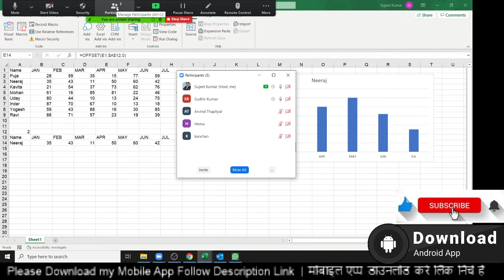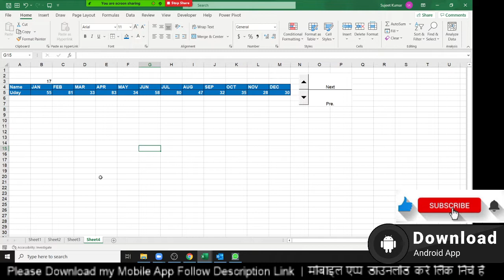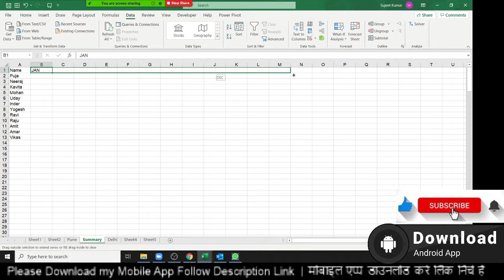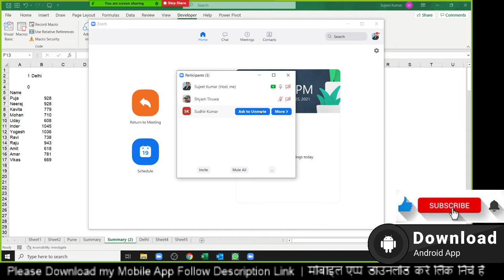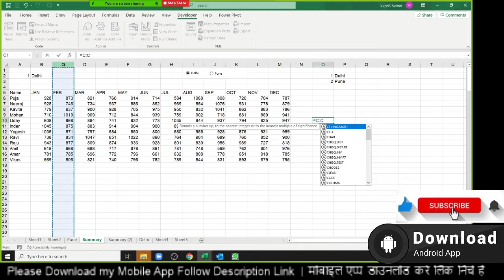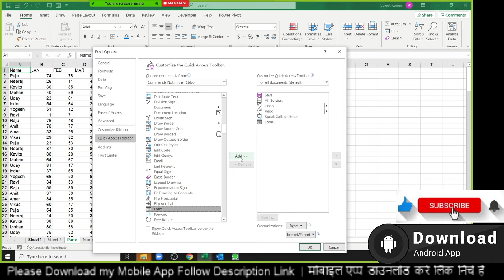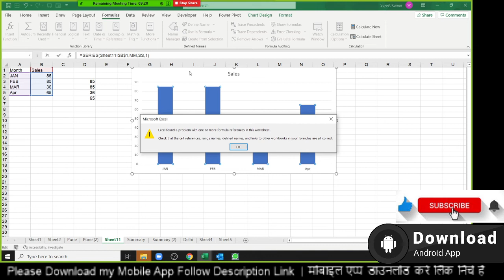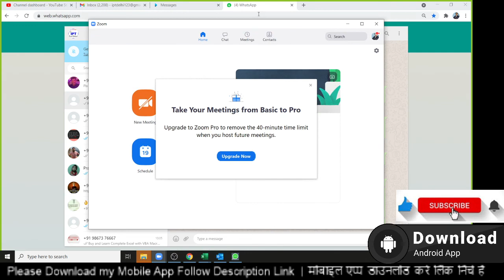Apply Button on Chart - Form Control Button